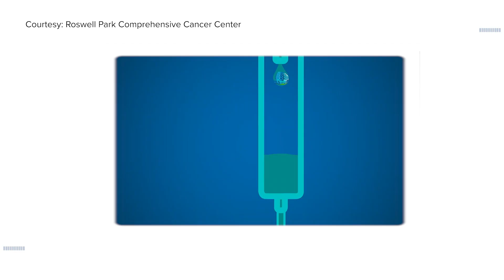The future of cancer treatment is here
Dr. Marco Davila, M.D., Ph.D. and Renier Brentjens, M.D., Ph.D. are leading efforts at Roswell Comprehensive Cancer Center to unveil the next cell therapy breakthrough.